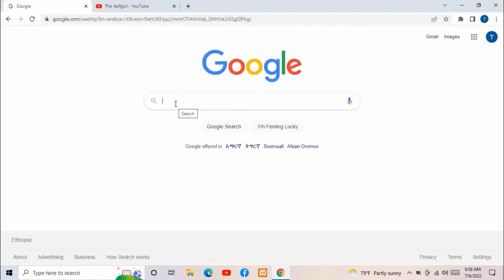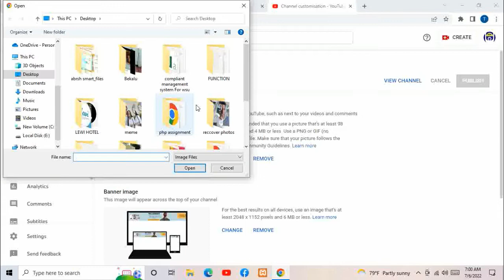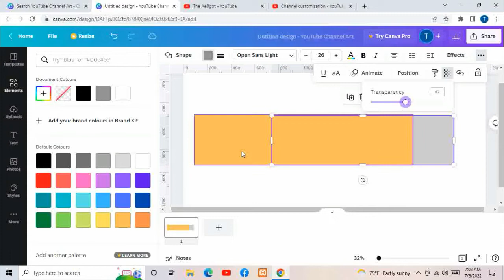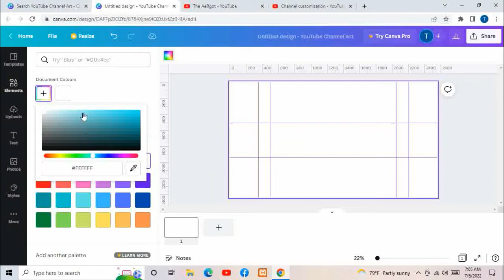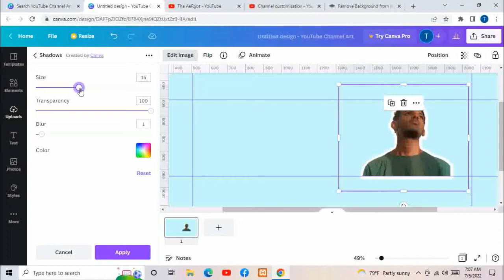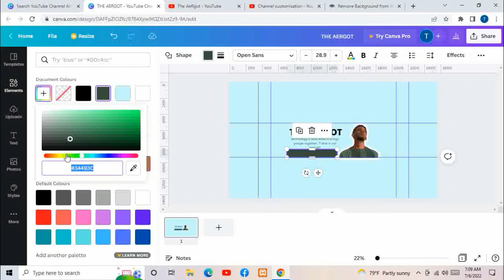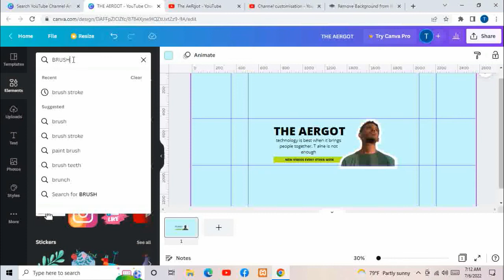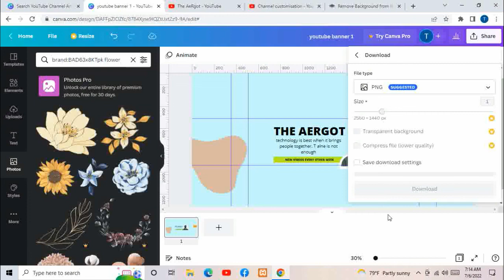How To Make a YouTube Channel Banner in Amharic | YouTube Channel Art (በአማርኛ)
Learn how to make a YouTube channel banner in Amharic so you can make your YouTube channel look more professional. Your channel visitors can immediately see what your YouTube channel is about and how frequently they can expect to see new videos on your channel.
                     Over 70% of YouTube views are on mobile. We’ll show you how to lay out your design so it will look great on a smartphone mobile phone screen and any other devices your viewers use.
In this YouTube banner / channel art tutorial, we will cover:
* How to make a banner channel art for our YouTube channel,
* Options for your YouTube channel art templates, and
* The recommended YouTube banner size / dimensions so your channel art shows up correctly on all screen formats (mobile, desktop, Tv and tablet) in Amharic.  A great design for your banner can give your page a polished look, and entice viewers to check out your content. This will help you get more subscribers and grow your channel.
This video is  for any skill level. We will walk you through the process using canva. It is a free graphic design tool that uses a simple drag-and-drop interface to create personalized designs.

THE AERGOT